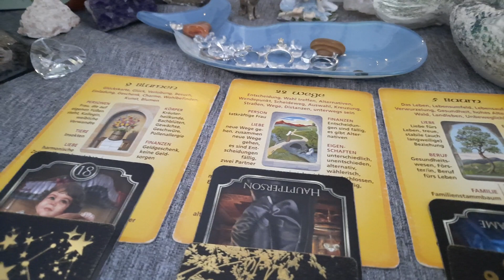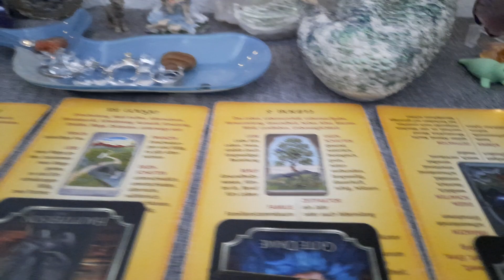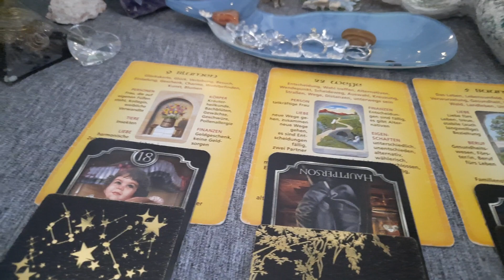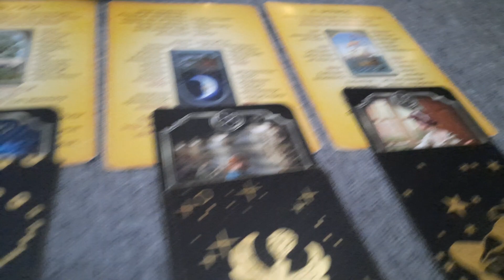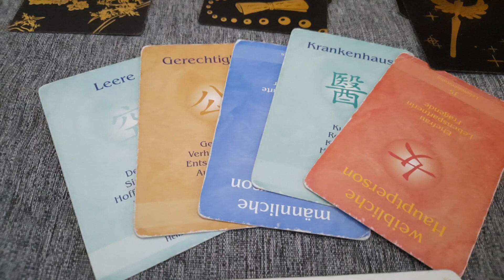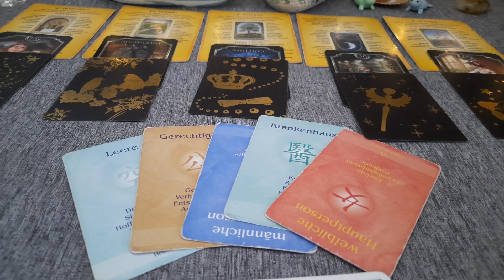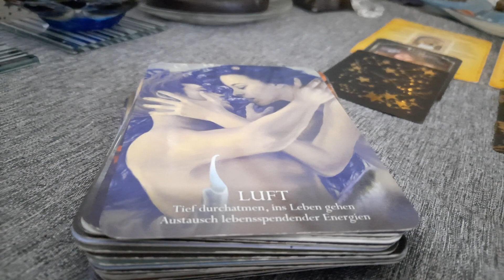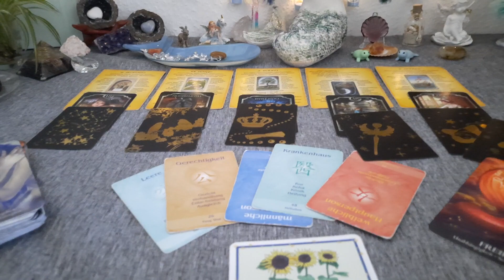✨️🧚 Betthupferl - deshalb geht es in Eurer Verbindung nicht vorwärts...❣️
Diese allg. Legung kann auf Deine Situation zutreffen, muss es aber nicht.

Orakelnixe

Kartendecks:
Die Magie der Einhörner, Diana Cooper, Marjolein Krujit, GTIN 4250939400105, copyright Illustr. 2021 by Kruijt, copyright Text 2021 by Cooper und 2022 by Ansata Verlag
ohne Gewähr